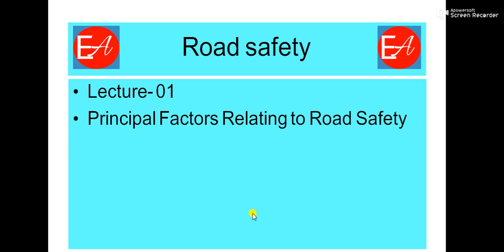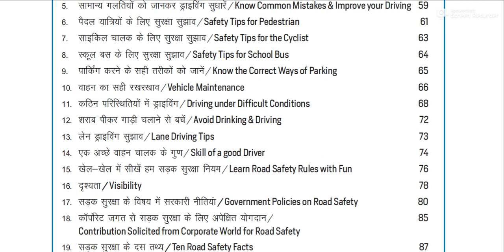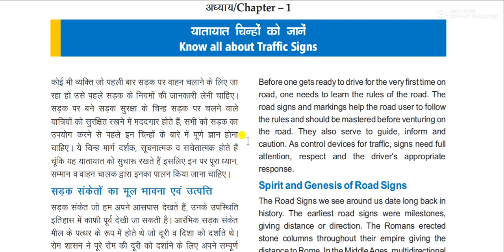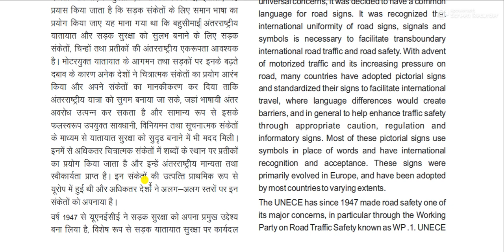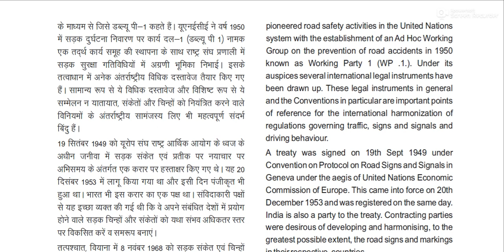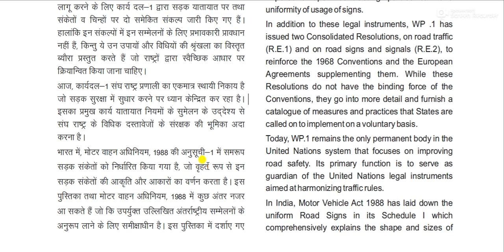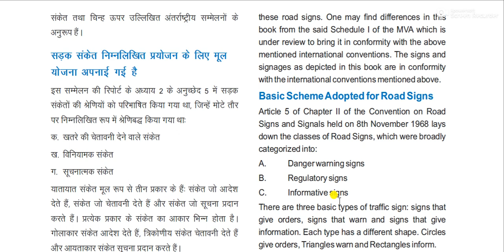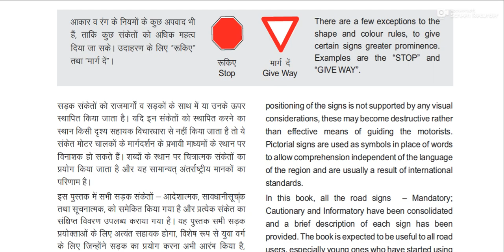Lec-01 PRINCIPAL FACTORS RELATING TO ROAD SAFETY FOR UP PSC RI EXAM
Lec-01 PRINCIPAL FACTORS RELATING TO ROAD SAFETY
                            FOR UP PSC RI EXAM